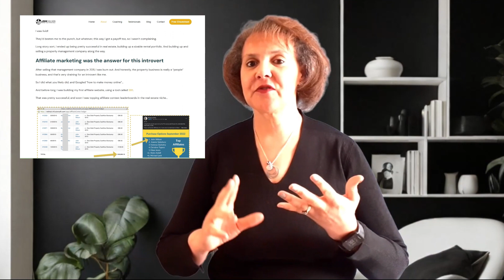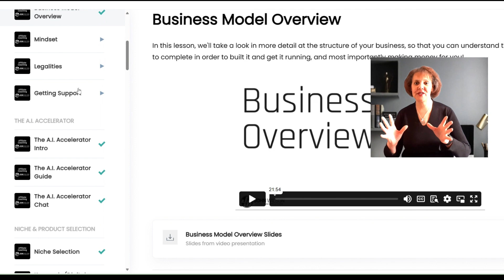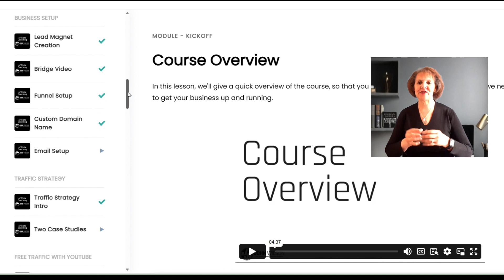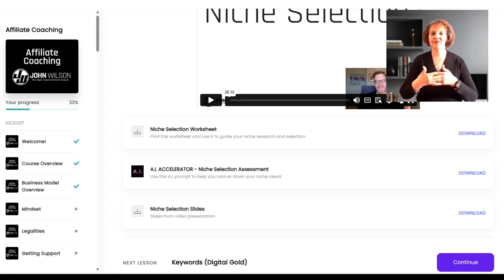Braveheart Affiliate Coaching - (John Wilson) Honest Review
Honest Review of Braveheart Affiliate Coaching by John Wilson (High Ticket Affiliate Coach).   Find out what makes this course different, Pros, Cons, and Final Verdict. 🌟Access Braveheart Affiliate Coaching 🌟Claim Your FREE E-book: 3 steps to quit your 9 to 5 job with High Ticket Affiliate Marketing

Introduction
Who is John Wilson?                   00:35
Braveheart Affiliate Course        03:30
Pros                                                06:20
Cons                                               08:00
Final Verdict                                  09:25

                        🔥 Recommended Affiliate Marketing Courses: 🔥

From time to time, we will endorse, promote or suggest services and/or products for sale. Our recommendation is ALWAYS based on our belief that the product and its creator will provide excellent and valuable information or service based on a review of that product, our relationship with that person, and/or previous positive experience with the person or company whose product we recommend. In some cases, we will be compensated if you decide to purchase that product based on our recommendation. Sometimes, we will receive the product for free for review purposes. We always do our best to provide unbiased product reviews. We will let you know if a product fails our expectations or seems unsafe to us. Remember, these are all recommendations based on our experience and opinion; please always do your due diligence before purchasing.